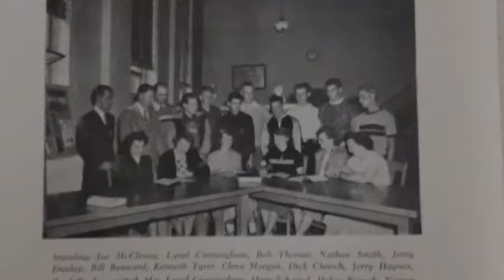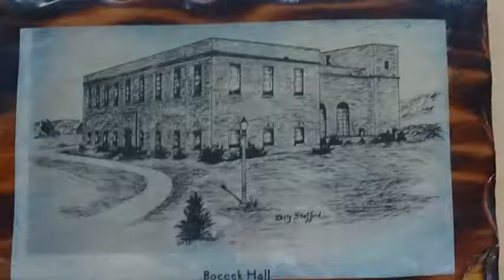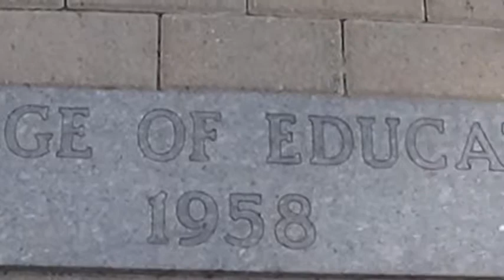History of the Idaho State University College of Education